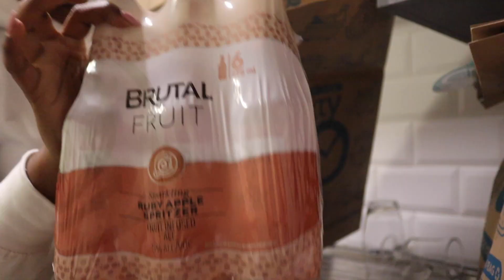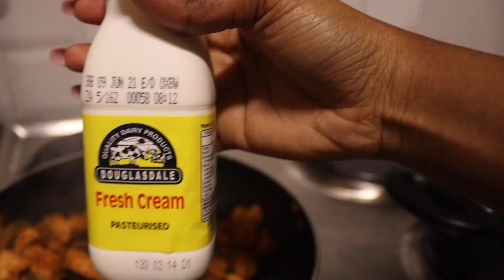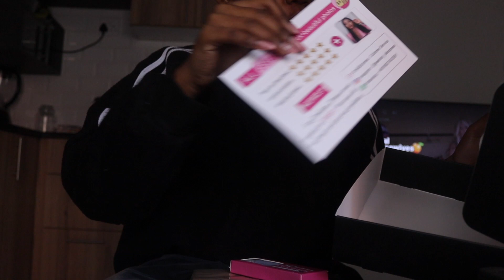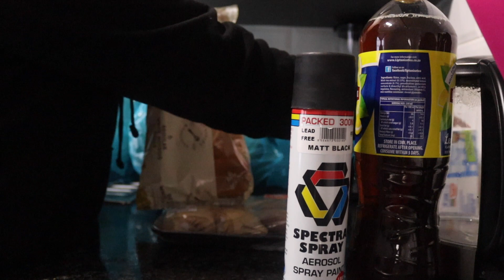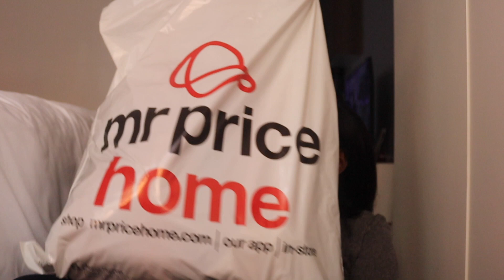VLOG | SHOPPING, COOK WITH ME & GROCERIES | MR PRICE HOME HAUL